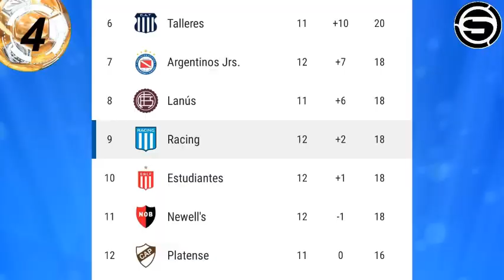EN EL CLASICO DE AVELLANEDA EL RACING EMPATO CON INDEPENDIENTE/PAOLO EN LA BANCA RECIBE CRITICAS